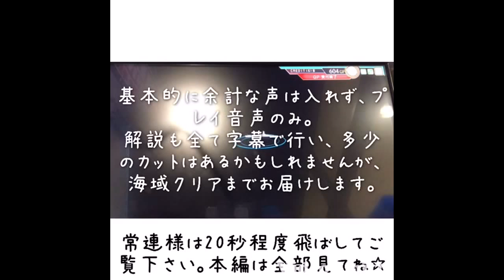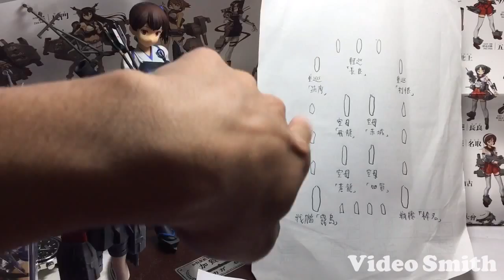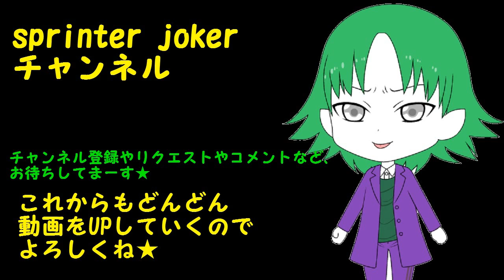艦これAC プレイ動画 #5 【2-3通常】 ミッドウェー 縛り ②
【縛り】
ミッドウェー海戦を皆さまはご存じだろうか…。
大日本帝国海軍がこの戦いの後劣勢を強いられることになる無念の敗戦…
今回は史実に基づき、再現したミッドウェー縛りの私の空母機動部隊が敵を粉々に打ち砕く！縛りでのミッドウェー縛りのプレイ動画第2弾でございます。
今回は初心者には登竜門となる2-3！初心者向けの解説もあります。短めにまとめていますので、どうぞごゆっくり…ご勇姿を眺めていってください。榛名さんと○○さんのカットインつき！！

※説明が長いため、プレイ動画自体は1:56以降になりますので、一度ご覧になった方は飛ばしてご覧ください。

提督レベル80超えの、まだまだ素人レベル提督が、艦これアーケードをプレイしてきました！
初心者向けの解説＆攻略から、実際に編成された艦隊や、戦った砲雷撃戦を模した「縛り」、「検証」等を少しづつUPしていきます！

ご意見ご質問、ご要望にはできるだけ、まだまだ素人レベル提督でよければお答えしていきます！
やっぱりプレイ動画が一番？縛りや愛する艦娘を出撃させて楽しみましょう☆★